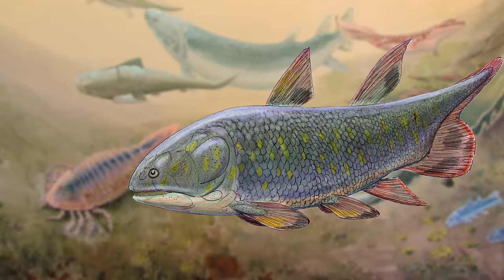5 Fossil Animals That Were Thought To Be Extinct Before They Were Found Alive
Fossils are a great way to learn about the animals that used to walk this earth but sometimes it seems as though we find these animals in the fossils still alive today. The term living fossil has been heavily criticized over the past few years as it can be misleading. There are quite a few animals alive today that look very similar to fossilized animals but they are not the same species and they have undergone millions of years of evolution. In today's video i will be taking a look at a few groups of animals that were believed to be extinct before they were found alive and well in the wild.

Chapters
0:00 Introduction
0:54 Lungfish
2:24 Cymatioa Cookae
3:50 Goblin Shark
4:57 Echinothurioida
6:24 Coelacanths

Attributions

Horseshoe crab fossil image:
Ghedoghedo

Sturgeon fossil image:
Didier Descouens

Lungfish images:
Vassil
CC0 1.0 DEED
ChrisStubbs

Lungfish fossil images:
Magnus Hagdorn

Devonian period image:
Maggie Newman, Robert W. Gess, Per E. Ahlberg

Cymatioa cookae images:
Paul Valentich-Scott, Jeffrey H. R. Goddard

Goblin shark images:
steve loya

Goblin shark fossil image:
Citron

Sea urchin test image:
Didier Descouens

Echinothurioida images:
Zheng W, Sun S, Sha Z and Xiao N

Jurassic image:
Gerhard Boeggemann

Coelacanth images:
Mr. Evil Cheese Scientist

Cretaceous period image:
University of Michigan Museum of Natural History